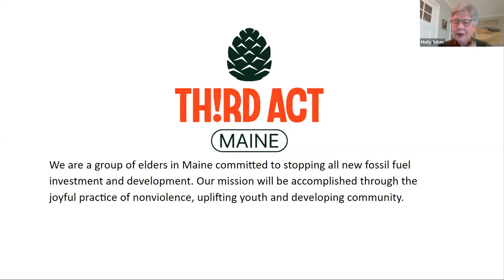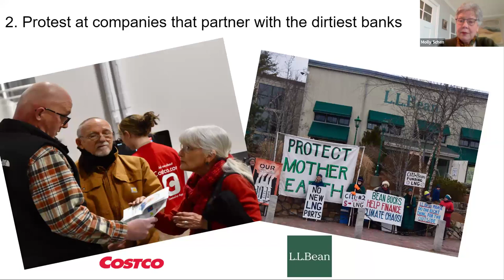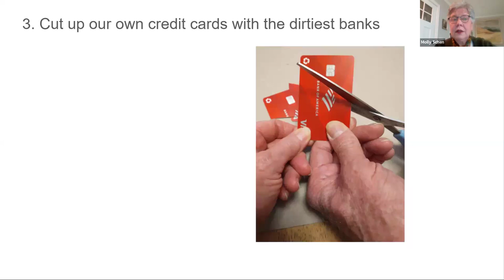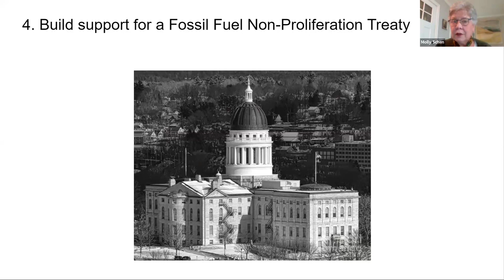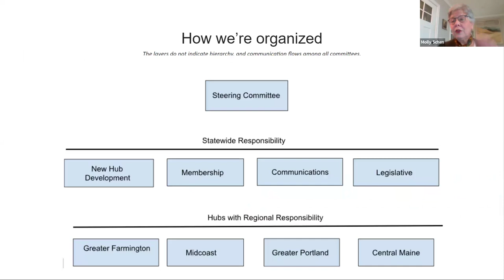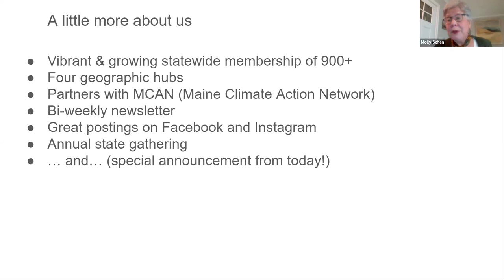Rethinking Climate Action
Join author, educator, and environmentalist Bill McKibben for a discussion on the current state of the climate crisis. He’ll share what  he sees as climate action priorities right now, and his recommendations on how  we, collectively, move toward that goal. Joining Bill will be members of the Maine chapter of Third Act, a nation-wide group he founded which organizes people over the age of 60 for action on climate and justice. We'll also hear from Anna Siegel from Maine Youth for Climate Justice, to talk about the ways Maine youth are engaging in local and national activism.

Resources shared by presenters:

Third Act:
Interested in learning more about Third Act Maine--or becoming a member and receiving our newsletter (at no cost)?